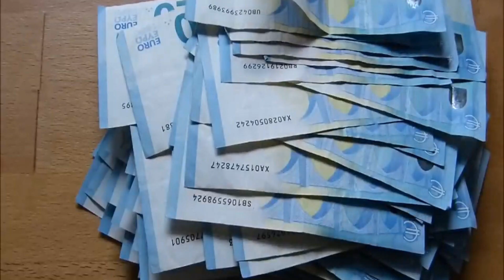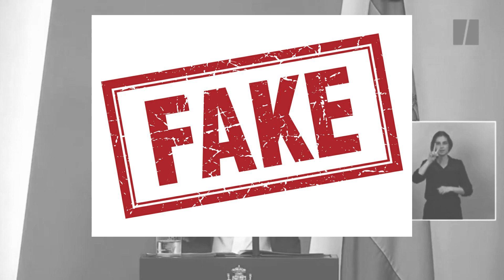Ingreso minimo vital EL ENGAÑO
Vídeo que hace referencia al engaño sobre el ingreso mínimo vital. También para denunciar que muy poca gente tendrá acceso a esta ayuda. Deja tus comentarios!!! Gracias